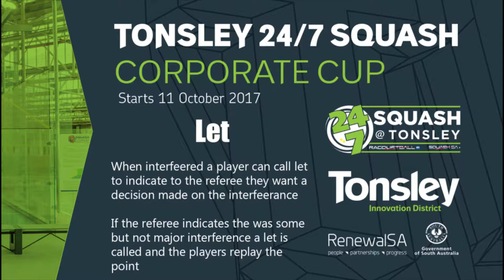Lets Strokes No Lets